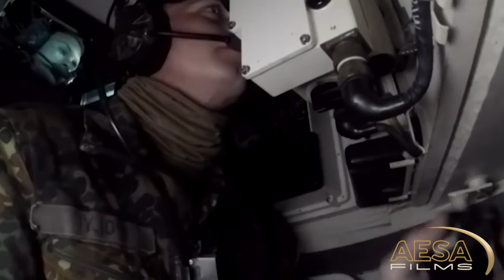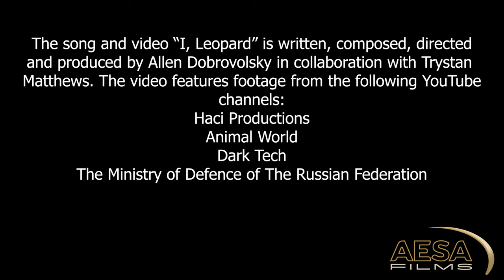Allen Dobrovolsky - I, Leopard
A rock song about a new type of predator wandering in the plains of Ukraine.

It is a powerful anthem that tells the story of a new predator roaming the plains of Ukraine, defending the land against Russian aggression. The song draws an allegory to the German tank "Leopard 2," which has been provided by several European countries to assist Ukraine in its defense against the invading Russian forces.

The song's lyrics depict the Russian aggression as a dark force seeking to enslave and bring pain to the Ukrainian people. In contrast, the Leopard represents a symbol of hope, a ray of light in the darkness, sent by the gods of war to end the fight and the strife caused by the Orcs.

The song emphasizes the Leopard's strength, courage, and pride, depicting it as a shining light for the East to cope with the aggression. The Leopard's armor is strong, and its guns are blazing bright, charging into the darkness of the night to defend the noble and the true, defending the shields of East anew.

The chorus highlights the Leopard's commitment to freedom's cause and the symbol of Western might it represents. The song also emphasizes the Leopard's role as a protector of the Ukrainian people, leaving tracks on the land to defend folks who want to stand against the Russian horde.

Overall, "I, Leopard" is a powerful and uplifting song that celebrates the courage and resilience of the Ukrainian people and the Western allies who stand with them in the face of aggression. It is a tribute to the Leopard tank and the brave soldiers who fight alongside it to defend Ukraine's freedom and sovereignty.

Lyrics:

I, Leopard

The Russians come with guns a-blaze
With cruel aim to enslave
By forces Dark that seek to bring
A world of pain to suffer in

My presence brings some hope to land
A ray of light in Darkness’ stand
The Gods of War gave me my life
To end Orcs’ fight and end the strife

My gleaming eyes and roars so fierce
I, Leopard, march to bring no fear
The people of the East, so bold
Their spirit never be controlled

My tracks leave marks upon the land
Defending folks who want to stand
Against the Russians, a ruthless horde
Of Orcs, who wish the blood be poured

Chorus 1
So let it know across the land
That I, the Leopard, will take a stand
For freedom's cause, I'll always fight
Behold the symbol of Western might

My armor’s strong, guns blazing bright
I, Leopard, charge in Darkness’ night
Defend the noble and the true
Defend the shields of East, anew

For those who stand and fight with me
For those who long to be set free
Against aggressors, I'll take the fight
Defending truth and freedom's right

I, Leopard, be a star of hope
A shining light for East to cope
With courage, strength, and pride so bold
Here I’ll stand, till war is told

And here I am, with might and grace
A symbol of Ukraine's faith
I stand against the tide of war
To keep the East forever more

Against the Orcs who want the East
I, Leopard, rise to get them ceased
Ukraine’s my goal, the shiniest star
To guide the fighters of West from afar

With greatest power, I move ahead
My mission’s clear, my armor’s red
A symbol of strength, a symbol of might
Defending rights with all my sight

So hear me roar, a battle cry
For freedom's cause, I'll never die
Will fight the fight and stand till end
And bring to light, the Eastern friend

So let the world take heed and know
That I, Leopard, not gonna bow
To tyranny, be people’s shield
And fight for freedom, on their field

Chorus 3
Defending heroes, protecting rank
I, Leopard, am the German tank
With steady aim and fearless might
I'll stand to Orcs, and lead the fight

Yeah, I'll lead the fight, yeah